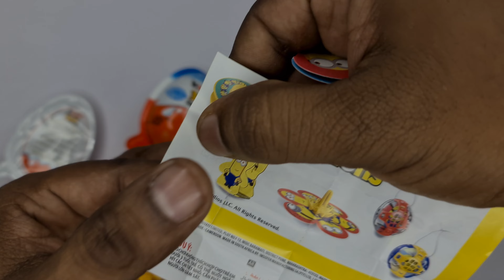yummy Kinder joy chocolate opening